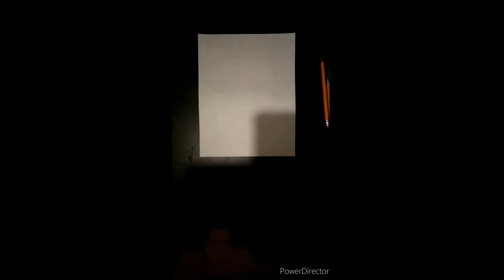Drawing Young Natsu and Happy (Reupload)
Let Me Know If Yall Want To See Another!